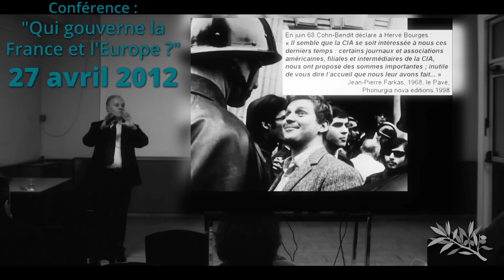EA64 : Aquarius - Privatisation - Merkel - G7 - OCS - Trump - Kim Jong-un - Vaisselle - Exit tax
François Asselineau revient sur l'actualité de ces derniers jours.

00:07 Que pensez-vous de la crise franco-italienne ?
08:38 Quelles nouvelles sur le front économique ?
15:24 Quel bilan tirez-vous du G7 qui s'est tenu à Charlevoix ?
32:31 Quelle est votre analyse de la rencontre à grand spectacle entre Donald Trump et Kim Jong-un ?
39:35 Que pensez-vous des récentes déclarations d'Angela Merkel sur la refonte de l'Europe ?
49:59 Changement de nom de la Macédoine.
55:55 Une vente aux enchères record à Paris.
01:02:09 Le changement de la vaisselle de l'Élysée
01:04:45 Un mot sur l'"Exit tax"